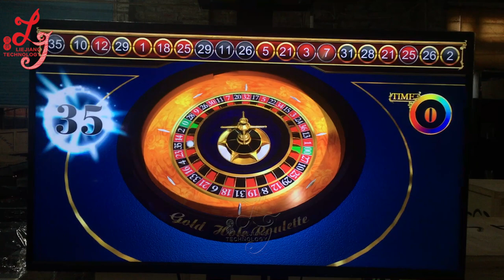Megaball Roulette Machines For Sale Touch Screen Hot Sell In Trinidad And Tobago